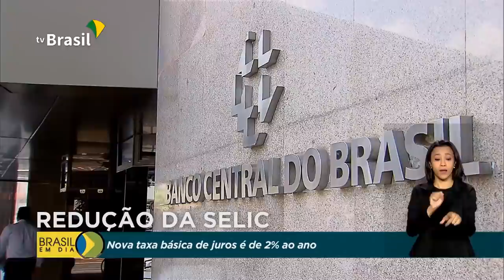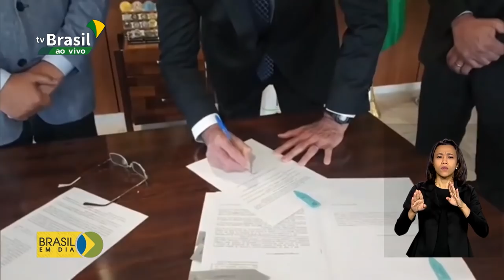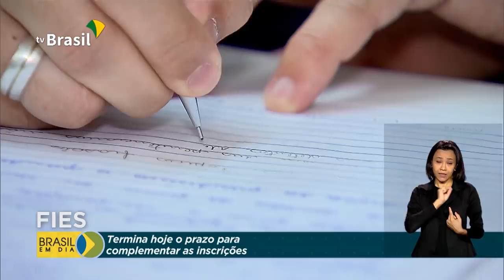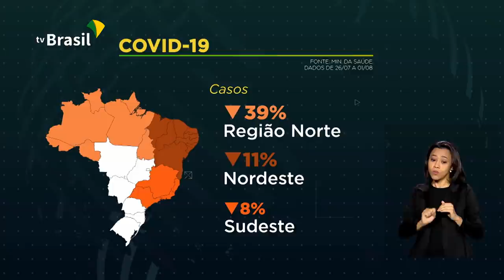Brasil em Dia - 06 de agosto de 2020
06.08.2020 - Taxa básica de juros da economia está agora em 2% ao ano, a menor da história; presidente Jair Bolsonaro sanciona lei que autoriza extinção de dívidas tributárias de micro e pequenas empresas do Simples Nacional. ; Brasil registra mais de 2 milhões de recuperados da Covid-19.